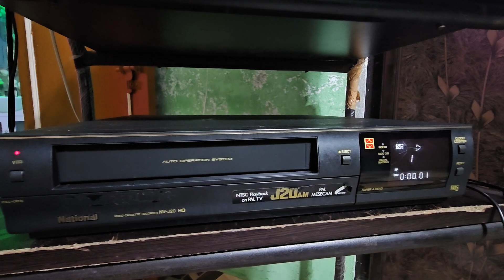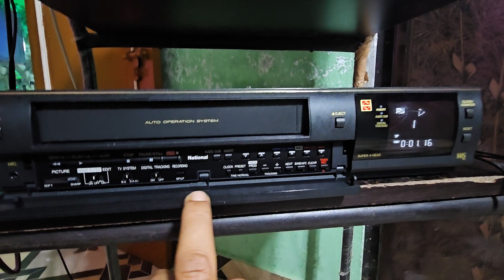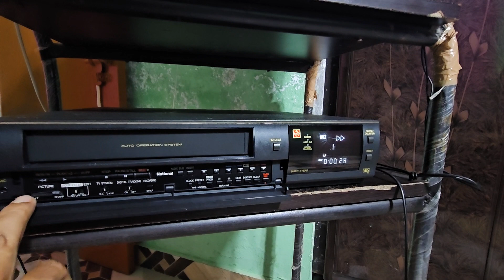NATIONAL J-20 VCR NEW CONDITION JAMMU FOR SALE #INDER KUMAR VCR JAMMU ## MY CONTACT NO.8082850764